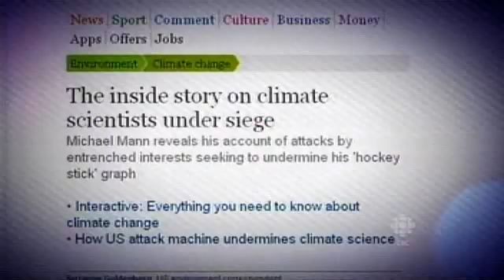Michael E. Mann on Climate Change and Muzzling Science CBC March 28, 2012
MICHAEL E. MANN Physicist, Climatologist, Director of the Earth System Science Center at Penn State University, author of  "The Hockey Stick and The Climate Wars: Dispatches from the Front Lines" was George's guest on March 28, 2012

From the CBC interview:

George: I believe the people are responsible for the government they elect. In this country, we had a government who did not dance around the climate change issue. They were very clear about what they stood. They were very clear about where they stood when it came to where the environment ranked on their list of priorities. Canadians knew it. Canadians elected. This is what Canadians want.

Michael Mann: Well I think sometimes the people don't quite know what they're getting. It isn't always clear what they're getting at the time that they vote.
And my guess is that the people of Canada didn't expect that they were voting for a government that would be censoring their scientists ... that wouldn't be allowing the scientists who actually study the impacts of climate change to talk to the media ... to talk to you.

George: Scientists now have to get their questions - have to get their questions and answers vetted by the government, don't they? Or by certain departments?

Michael: Well this is the way it was in the previous administration in the U.S., and I have colleagues who are not allowed to talk to the media, without first going through a public relations person - and they were often denied, the opportunity to talk to the media and instead, journalists were being redirected to scientists who shared the administration's outlook on the problem. And what's concerning to me is that it appears now that that culture - that ethos - has now sort of spread across the border, and it's what you're now seeing in Canada.

More resources:

Michael Mann's Facebook page, lots of good links to interviews, articles etc.

"Very few people have sounded more important alarms about our climate future, and very few people have paid a higher price for doing so. Michael Mann is a hero, and this book is a remarkable account of the science and politics of the defining issue of our time..."

Patt Morrison on Public Radio KPCC Phone In with Michael Mann (March 28, 2012)

Michael E. Mann on CBC's The Current (March 14, 2012)

Michael Mann: The Hockey Stick and Climate Wars -- Video by by Peter Sinclair

Climate scientist Michael E. Mann and the hockey stick graph Q & A on his book (March 15, 2012)

Michael Mann on climate wars: 'the hockey stick did not suddenly appear out of left field' (March 5, 2012)

Death threats, intimidation and abuse: climate change scientist Michael E. Mann counts the cost of honesty (March 3, 2012)

Virginia court rejects sceptic's bid for climate science emails (March 2, 2012)

Michael Mann's counterstrike in the climate wars (February 28, 2012)

Michael Mann cleared of science fraud charges made by climate sceptics (July 2, 2010)

Michael Mann speaks out on hacked climate science emails (December 18, 2009)